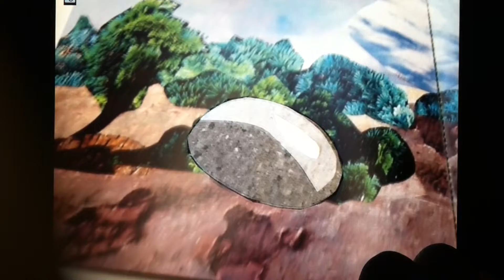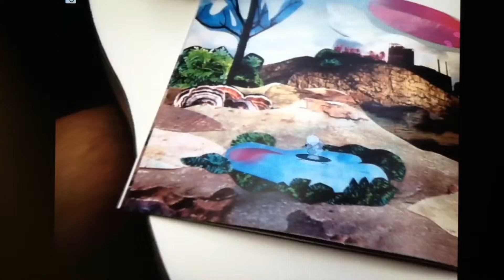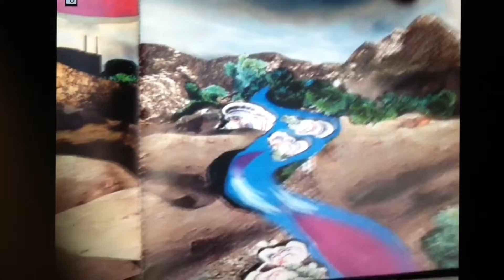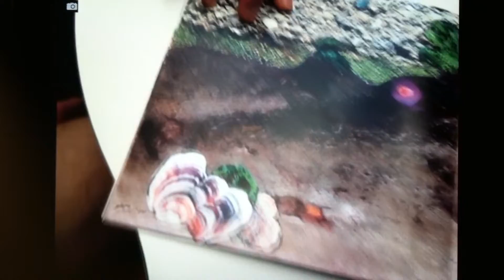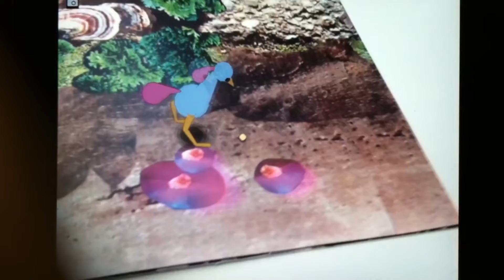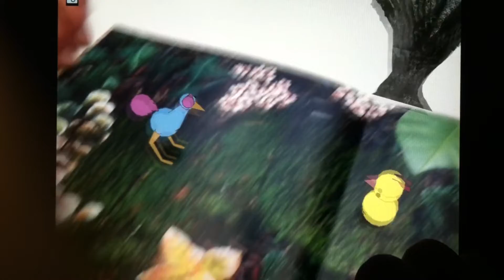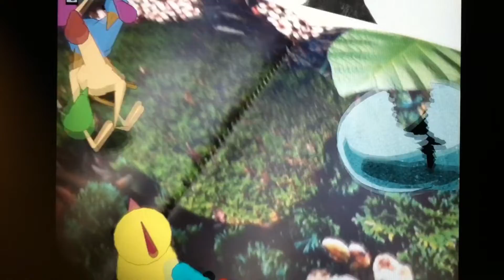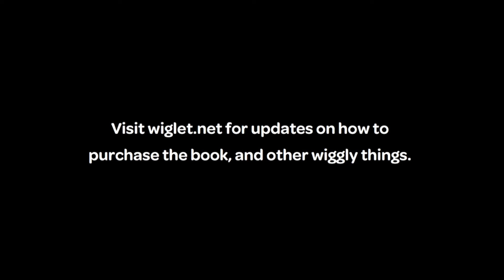Peck Peck's Journey